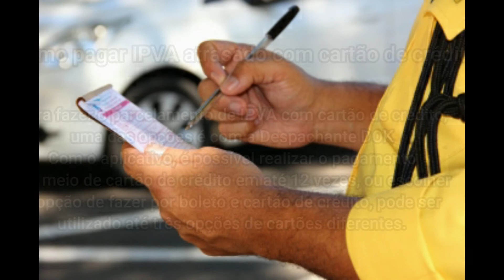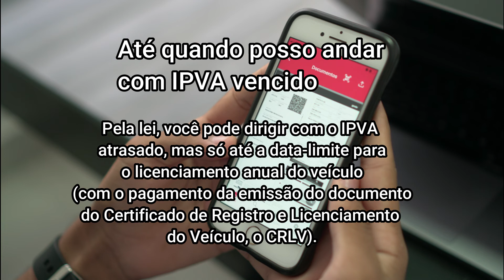Parcelar Multas, IPVA, Licenciamento de Veículo no Cartão de Crédito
Veja como parcelar os débitos do veículo como IPVA, Multas de Trânsito, Licenciamento, Seguro Obrigatório, tudo no seu cartão de crédito.